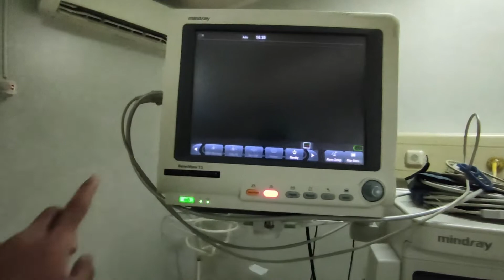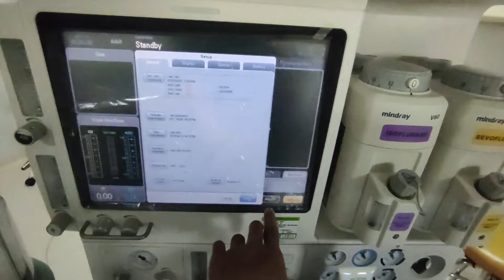PERSIAPAN OPERASI SECSIO SESARIA